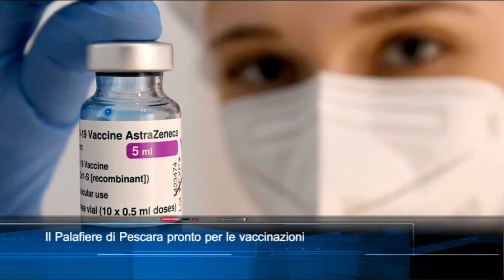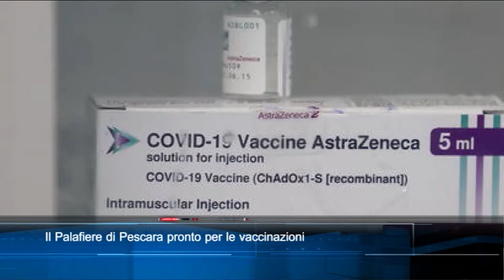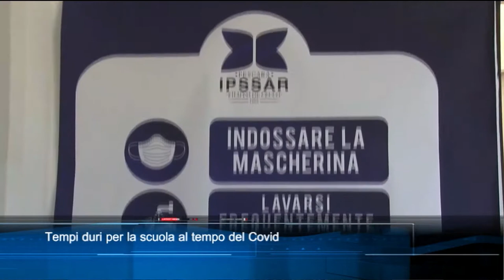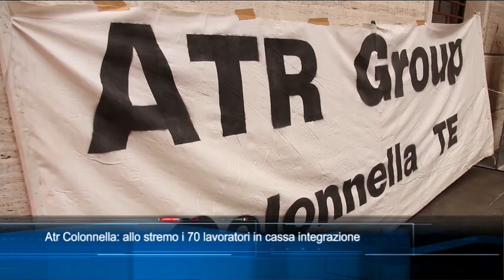TgSei edizione delle 19 di martedì 23 marzo 2021